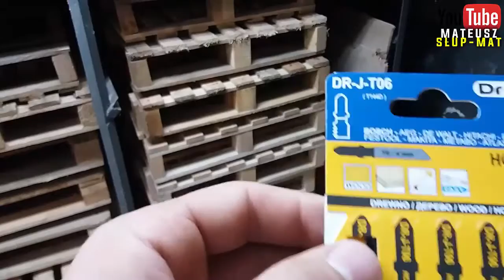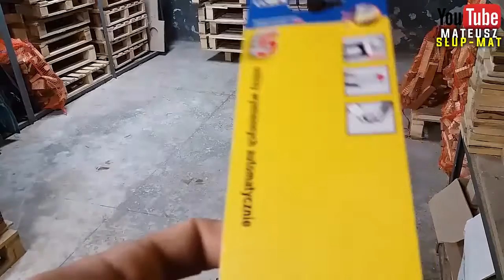Test wytrzymałościowy brzeszczotów DreL do drewna DR-J-T06 oraz noża CON-UKN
Zobacz test wytrzymałościowy brzeszczotów do drewna z chwytem T z serii DR-J-T06. Youtuber Mateusz Słup-Mat do testów wykorzystał także nóż łamany z serii CON-UKN-1218. Warto przypomnieć, że w rękojeści znajduje się magazynek na dodatkowe 5 noży. Zapraszamy do obejrzenia.